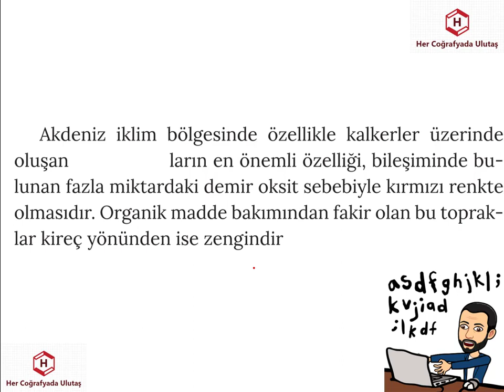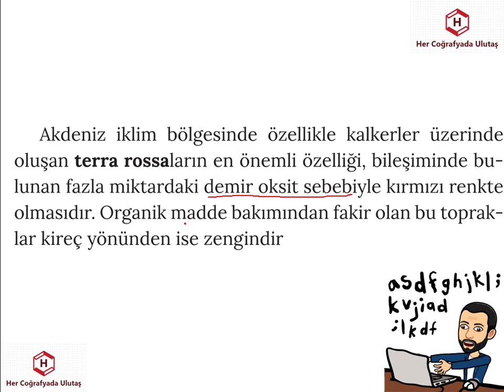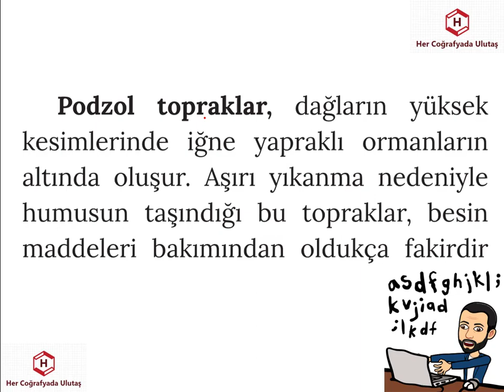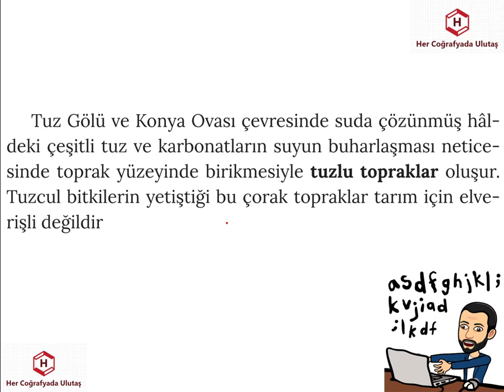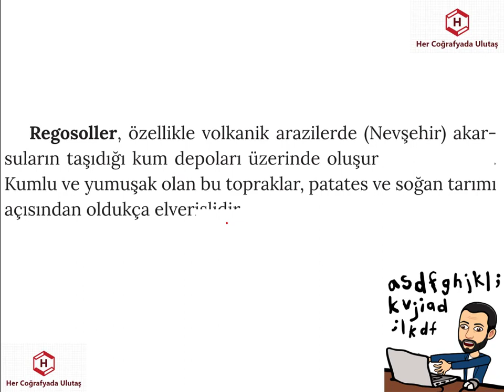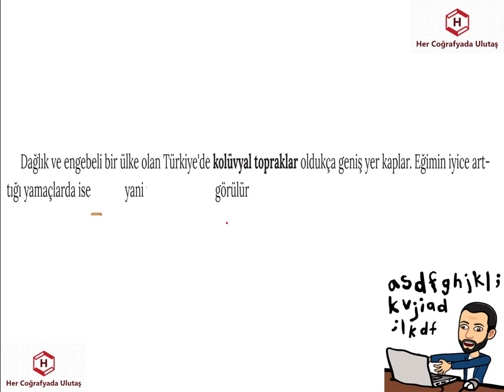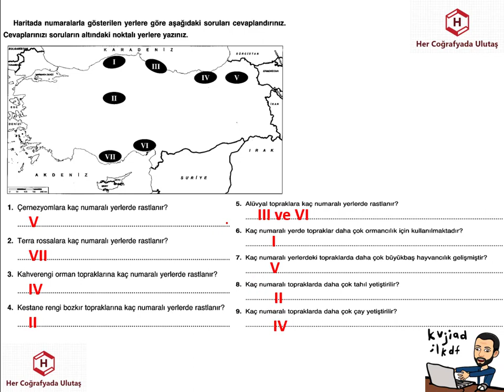BOŞLUK DOLDUR 2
ETKİNLİK, ETKİLEŞİMLİ DERSLER, KPSS, ÖNLİSANS, LİSANS, COĞRAFYA, SORU, COĞRAFYA ETKİNLİK

GENEL KÜLTÜR, KPSS SORU, KPSS ETKİNLİK, COĞRAFYA DERSİ, TOPRAKLAR, VERTİSOL, RENDZİNA, ALÜVYAL, KOLÜVYAL